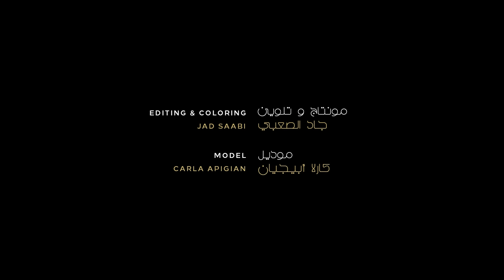Mohanad Al Marsoomi - Ya Hayyala | Official Video Clip 2023 | مهند المرسومي - يا حياله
Mohanad Al Marsoomi - Ya Hayyala | Official Music Video 2023 | مهند المرسومي - يا حياله

Lyrics : Ali Sattar | علي ستار
Composition : Qebs Yousef  | قبس يوسف
Arrangement : Aziz Thamir | عزيز ثامر